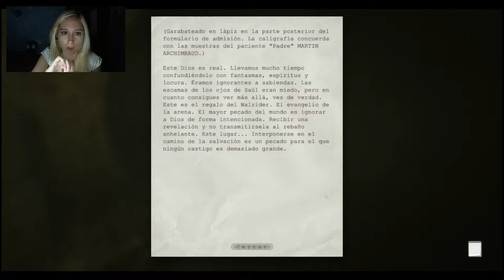OUTLAST - No tengas miedo... - Ep 04